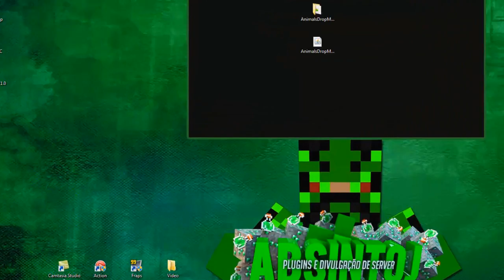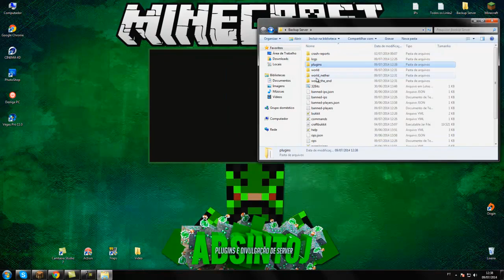[Tutorial]AnimalsDropMeat - Comidas em Monstros e Animais Minecraft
• PSN: AbsintoJ

✖ Permission:

- X

★ O que você achou do Plugin? Deixe seu Comentario =D